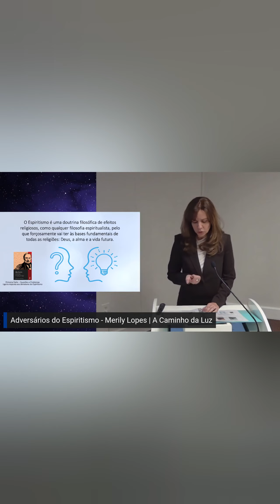O que eu falo sobre o Espiritismo?